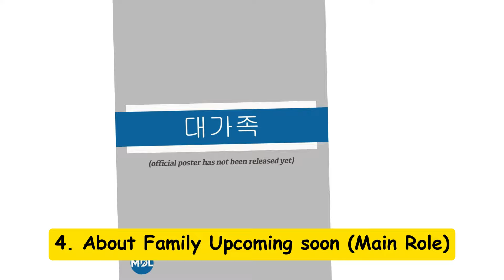All Dramas and Movies of Lee Seung Gi | Lee Seung Gi (2004-2023)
Lee Seung-gi is a South Korean singer, actor, host, lyricist and entertainer. As one of the highest paid celebrities of South Korea and recipient of numerous awards and accolades, including a Golden.
In all, Lee Seung Gi starred in 13 dramas and 4 movies from 2004 to 2023. (Source: Wikipedia; edited by Tube-D)